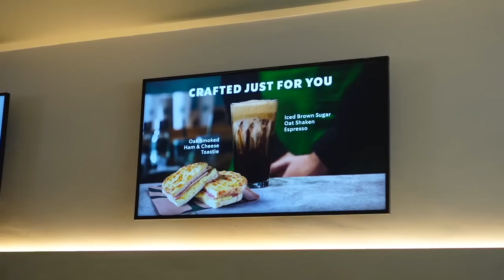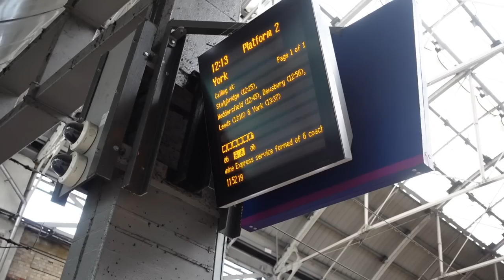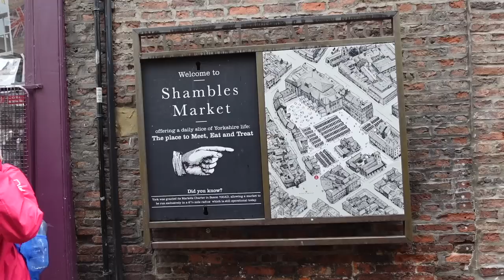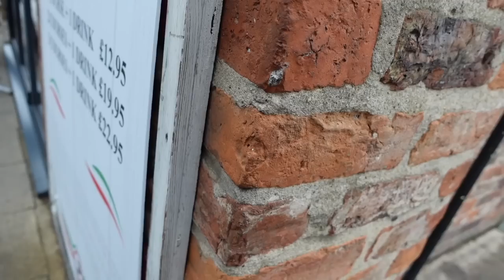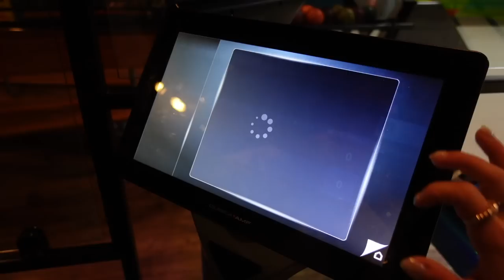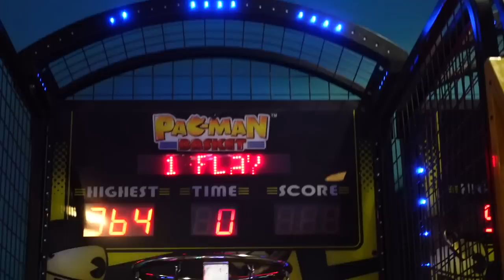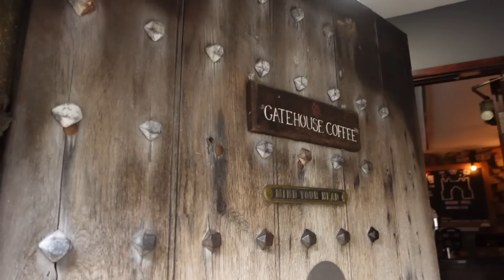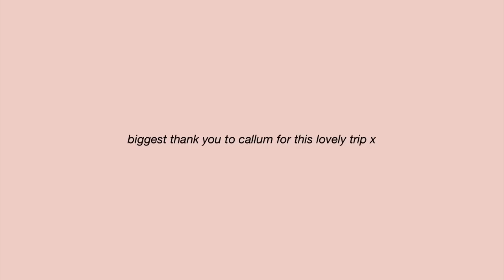a *SURPRISE* trip for my 26th birthday!!! 24 hours in york, england 🚆🎂🇬🇧💗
what a perfect little trip with Cal... feeling extremely grateful and blessed 🥹

places visited:
shambles market
york minster
york walls
the york ghost merchants
clifford’s tower

food/drink:
cody club
fancy hanks
gatehouse coffee
mr chippy york
fudge kitchen

halara: JORDANB15
whitefox boutique: JORDANXO
Paragon Fitwear: JBAUTH
Berlook: JordanB15
Care/of: JORDANBAUTH50
little words project: JBAUTH15
princess polly: BAUTH20
FabFitFun: BAUTH
Zaful: jbauth
Dossier: Jordan_10
Nail Addict: JordanBauth
RIND Snacks: JORDAN20